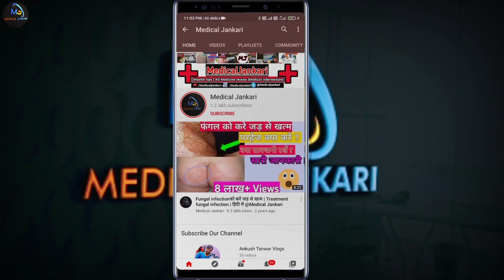best soap for fungal infection || Ketoconazole Soap || soap for lice and fungal || medical jankari​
Namaskar dosto,aaj is video mein apko jankari di hai Best Soap for fungal infection & Scabies,itching / Permethrin & Ketoconazole soap ke bare mein is video or apko batya hai ki kon sa soap apko kab or kaise use karna hai is video mein 2 soap ka review apko kiya hai jisme Permethrin soap or ketoconazole ke bare mein batya hai apko is soap ka side effect or other benefits to video ko pura dekhe,umeed hai apko video achi lagagei @MedicalJankari

Best Soap for fungal infection & Scabies,itching / Permethrin & Ketofly Soap 🔥🔥

Scrabil soap best,Kujli k liye best soap,Fungal k liye best soap,Who is the best soap for fungal infeaction,Best soap ezema,Ketoconzole soap,Best soap scabies and fungal,Soap for lice and fungal,Kujli maine kon sa soap use kre,फंगल और खुजली के लिए सबसे अच्छा साबुन,खाज और जुं के लिए साबुन,Privet parts ki kujli kaise ktm kare,Bathing soap for fungal infection,fungal infection treatment,fungal infection,Best Soap for fungal infection & Scabies,itching,medicaljankari